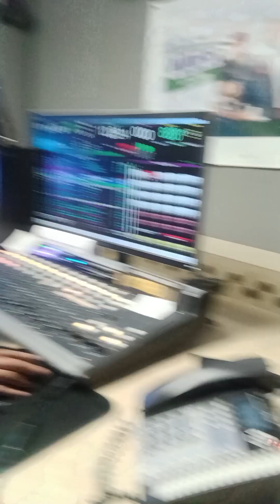Ecclesiastes 3| FoodForYourSoul With Pastor Jamaal on DinnerWithTheFlock WNRR 93.3 FM